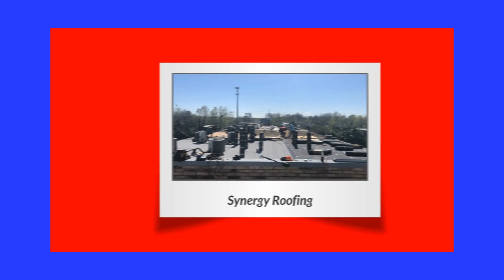New Orleans Commercial Roofing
Synergy Roofing has been in business since 2010, providing roofing services to the New Orleans area.

Name:
Synergy Roofing

Address:
333 Bermuda St New Orleans, LA 70115